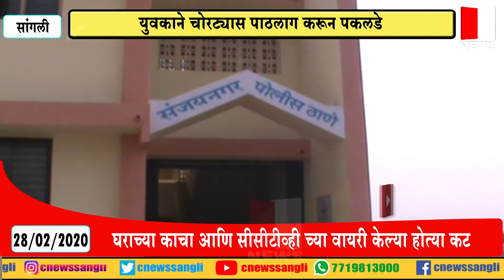युवकाने चोरट्यास पाठलाग करून पकलडे ...सी न्यूज